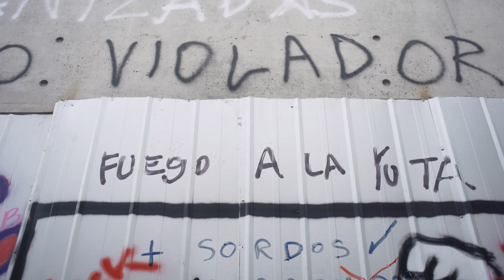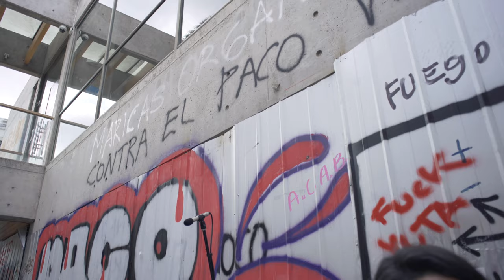únansealcanto / LaVitrola.cl: Yorka - La canción es protesta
Chile despertó y el arte es testimonio y manifestación del pueblo.
Hoy en "Únanse al Canto" les presentamos "La canción es protesta" de Yorka. Registrado en las cercanías de la Plaza de la Dignidad, en el Parque Bustamante.

Aguante al pueblo, al movimiento feminista y las disidencias!

Este video musical fue registrado en un lugar público al cual concurrió audiencia, fotógrafos y prensa de manera espontánea y voluntaria, no estando vinculados al equipo de La Vitrola ni la producción de esta sesión.